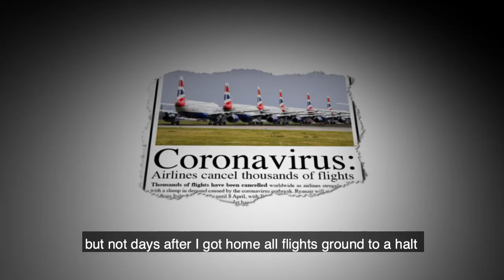Crews around the world are on ships trapped in port.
Crews around the world are on ships trapped in port, stranded thousands of miles from home and unable to return home.